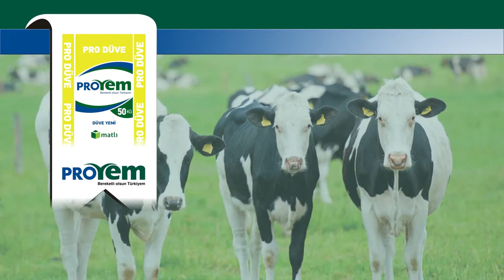DÜVE YEMİ VİDEOSU